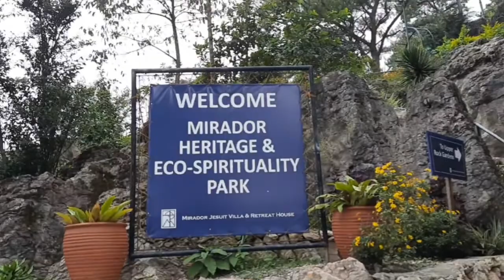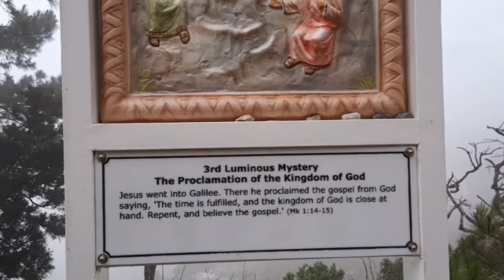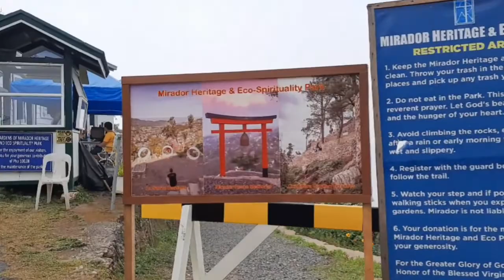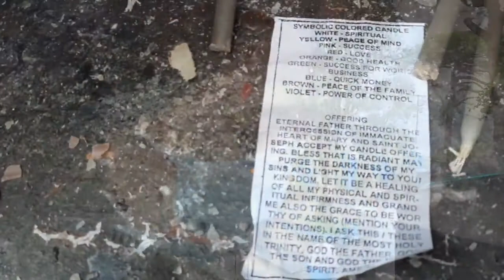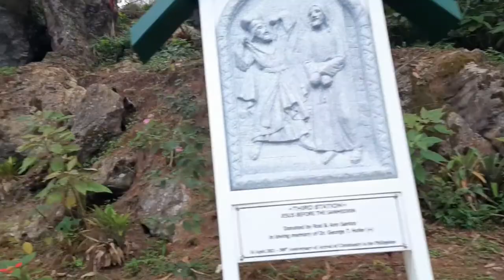BAKA HINDI MO PA NARATING AT NAPASYALAN ANG LUGAR NA ITO SA BAGUIO CITY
maaari na ulit makapasyal sa baguio ito ang isa sa maaari ninyong puntahan kapag nasa baguio na kayo,nasa paikot lamang ito sa  groto our lady of lourdes